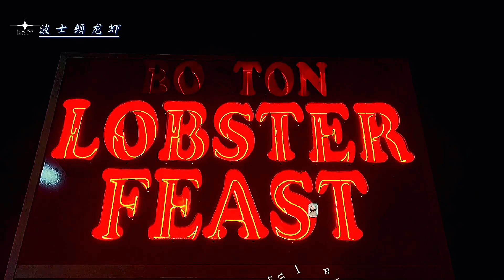波士顿龙虾盛宴Boston Lobster Feast